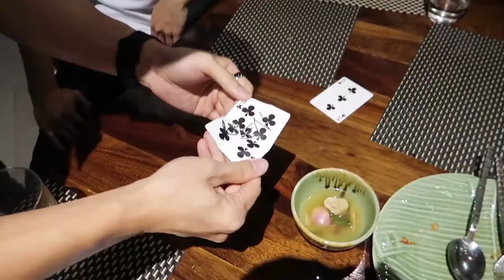Asia Lecture Tour 2.0 by Alex Pandrea and Patrick Kun ::Magic Soul